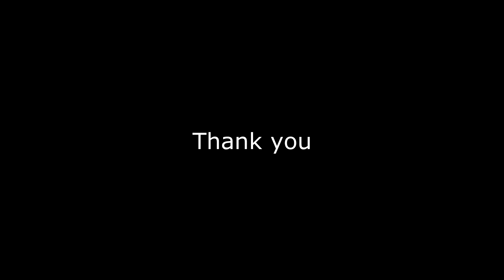Hang Gliding Sindu-ri Beach Shin, Tae Seop - 25th March 2012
YellowButtly Team : Shin, Tae Seop
Cam : GoPro2
Sindu-ri Beach, Taean Korea
모든게 새롭고 신기하고 즐거웠던 날. 행글라이딩 초창기때 비행했던 홑세일 글라이더와 하네스를 10여년 만에 다시 접해봤네요. 바다를 바라보며 이착륙을 하는것도 색다른 경험이었습니다. 바람이 조금만 더 세게 불어줬으면 재미있었을텐데 하는 아쉬움도 살짝 있지만 다음을 기약하며...